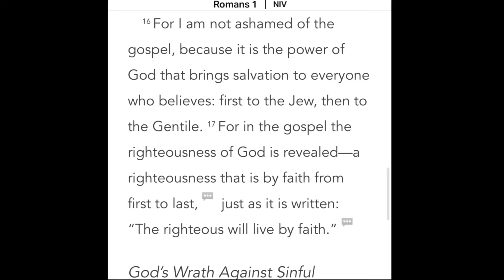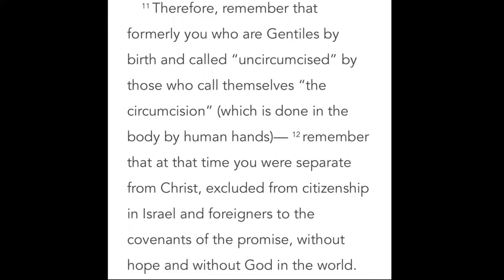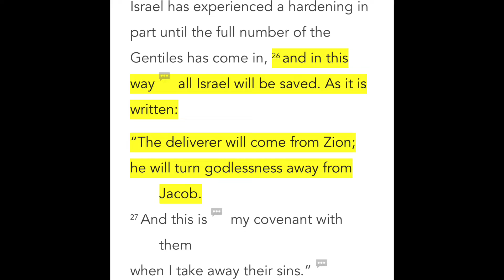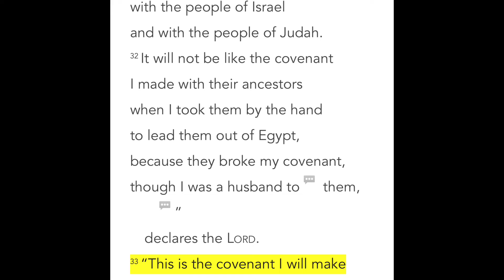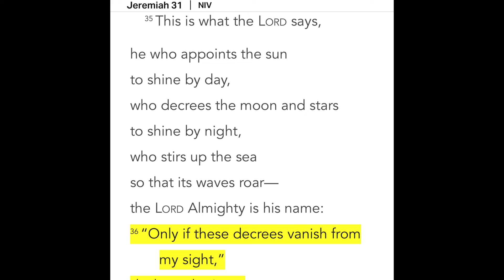DID GOD REJECT ISRAEL?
God didn’t ditch Israel (whom He betrothed Himself to) to get a new bride, the church. God is faithful. We the church have been grafted in to the olive tree that is Israel. And at the end of the age on the Day of the Lord when Jesus is returning He will pour out a spirit of grace on the remaining Israelites and they will realize He is their messiah and turn to Him in repentance and faith as Zechariah 12:10-14 says.

My son Adrian plays the violin you hear at the end